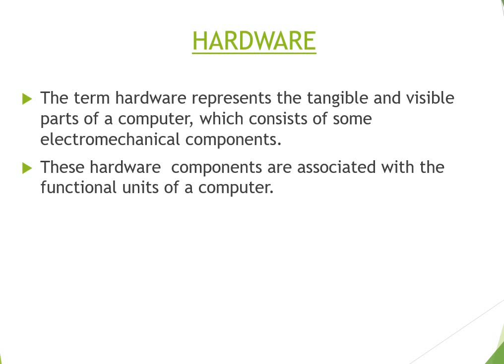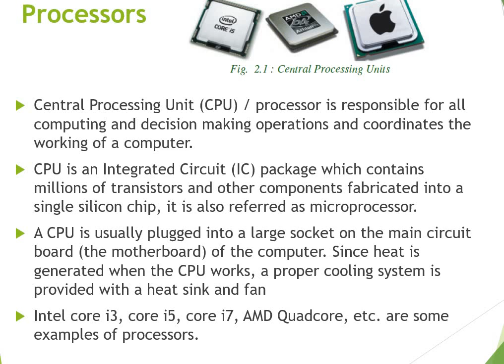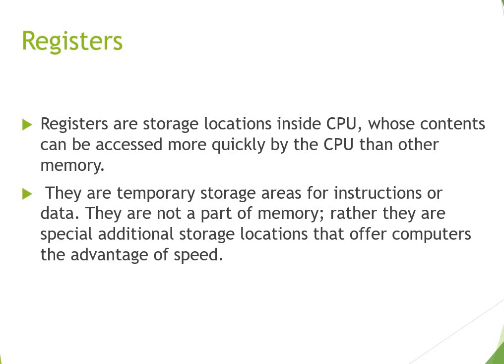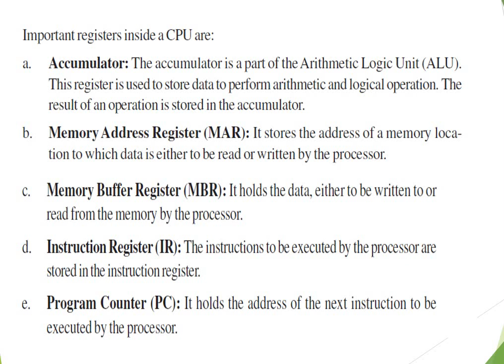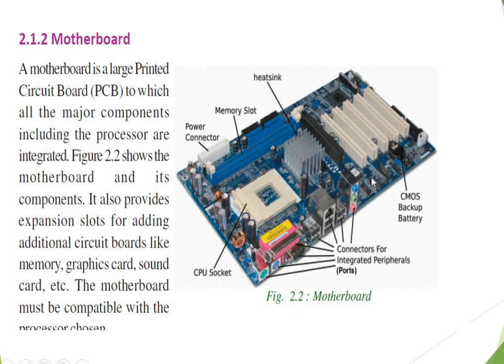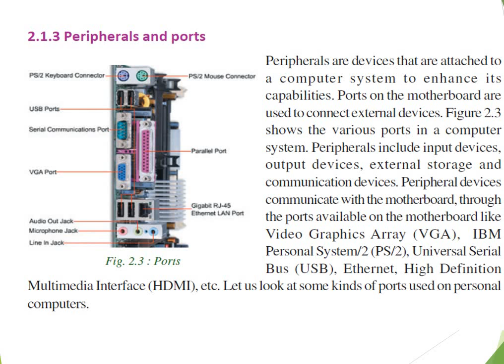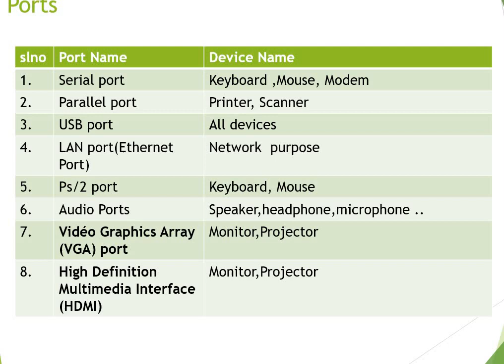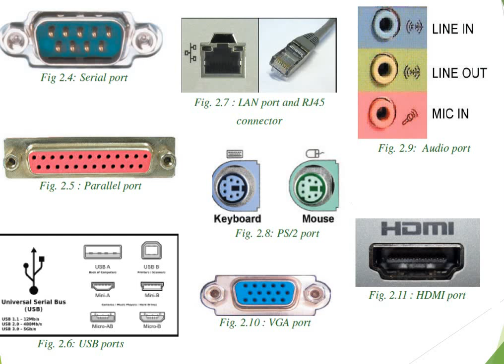Plus One | Computer Science | Chapter 3 - Components of Computer System - Hardware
Chapter 3 - Components of Computer System
Section - Hardware
Plus one computer science (Kerala syllabus)